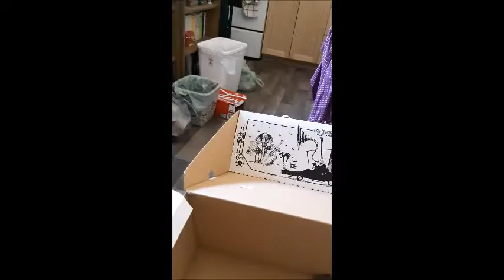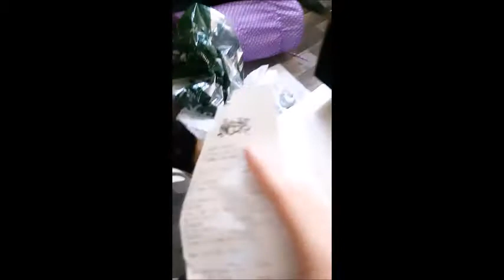Yashiroreaper Talks New Shoes and Me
A vlog I filmed a bit ago, will try to do these more often. Sorry I've been bad with uploads I am very forgetful. Will try to keep my uploads going up better from here on out.